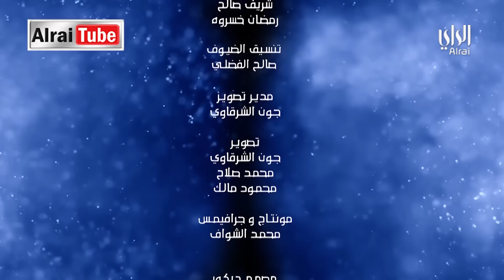برنامج صناديق العمر مع هشام الغانم | الحلقة ٢٦ | 2019-05-31